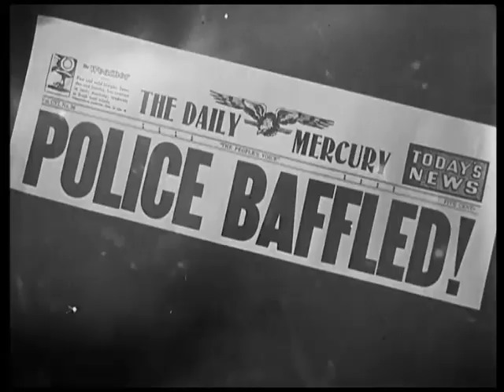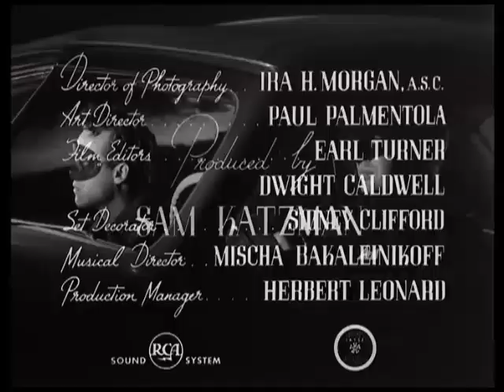Best of Rifftrax 'Batman' Episodes 1 thru 4 (1940's serial)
Narrated by I.P. Freely.  This somehow makes the George Clooney Batman seem decent.  More crappy episodes to come (there are 15 of em).

To buy full versions of Rifftrax movies, episodes, and shorts, go